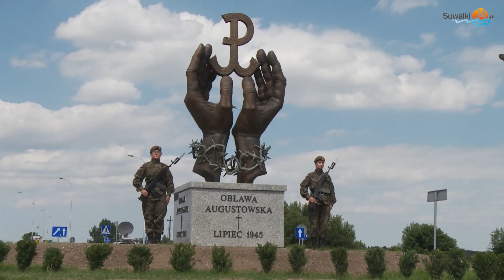Pomnik Ofiar Obławy Augustowskiej. Pozostało jeszcze osądzić zbrodnię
Pomnik w hołdzie około 600 ofiar Obławy Augustowskiej z Lipca 1945 roku został odsłonięty w Suwałkach na rondzie u zbiegu ulic Reja i Armii Krajowej.